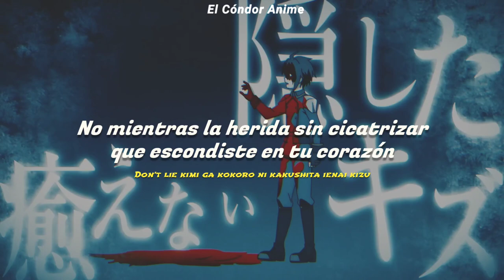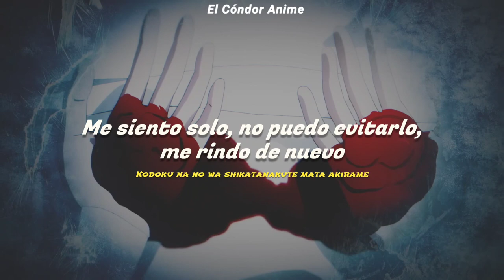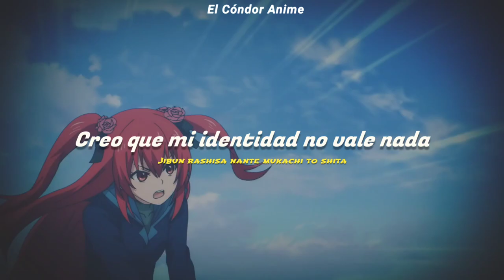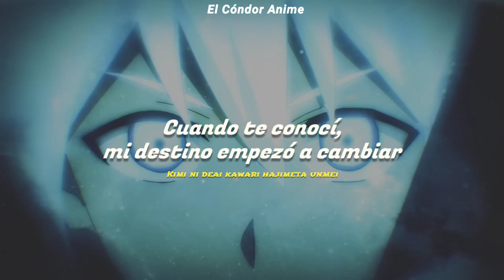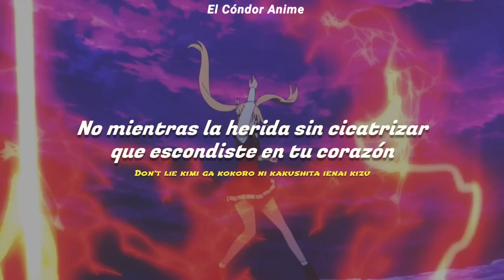Hyouken no Majutsushi ga Sekai wo Suberu OP Full | Dystopia feat. AYAME - Sizuk | Sub Español Latino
Te invito a seguirme y me ayudas mucho dejando tu buen like

Anime - Hyouken no Majutsushi ga Sekai wo Suberu
Canción - Dystopia feat. AYAME (from AliA)
Artista - Sizuk

Lyrics:

Don’t lie kimi ga kokoro ni kakushita ienai kizu
It’s so gurotesuku na paatsu Show it all

Hora ne sukoshi dake waratte
Kimochi wo kakushita
Shitsubou no hyoujou minakute sumu

Daremo nozomareru sugata
Muishiki ni torae
Genjiten enjiteru iiwake wo shinagara

Kodoku na no wa shikatanakute mata akirame
Sore demo to kitai shite shimau
Kimi ni deai kawari hajimeta unmei

Kouri no ryouiki tokashite tokihanatte
Tojikometa kako no mukou hiroi sekai e
Jiyuu no yukisaki wo tozasu fuan ya osore
Rimittaa wo hazushi daiji na hito wo sukuitai
Itami sonna mono ni wa nareru sube wa nai kara
Nando demo kizutsuite
Kimi to naraba There’s no fear hyoukai no Dystopia

Dareka to kuraberu koto de
Tarinasa wo kazoe
Jibun rashisa nante mukachi to shita

Taezu wakiagaru mayoi
Iwakan wa yagate mune no naka itetsuita
Kesshou wo umidasu

Hontou no kimochi wa doko? itsuwari tsuzukete kurushikute
Hontou no kimi tte dare? hitori uzukumatte naiteita ano hi no
Samishii senaka kodoku no kara nukedashite

Kouri no ryouiki kowashite mae wo muite
Kyuukutsu na genjitsu kara hiroi sekai e
Furubita joushiki wo sutete mitsuketa yume
Kanaete mitai yo moratta omoi kotaetai

Kouri de katameta kioku wo tokashi dashite
Mukiau koto kara subete ga henka shihajimeru
Kizu ga itami dashitemo nigeru michi ga nakutemo
Nando demo kizutsuite kizutsuite Ah